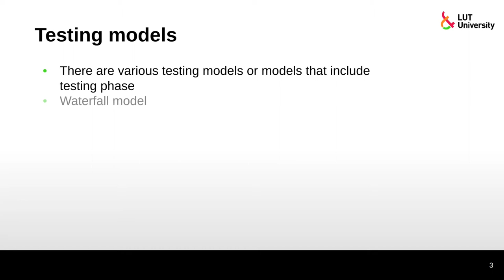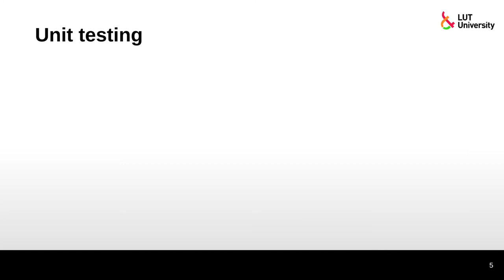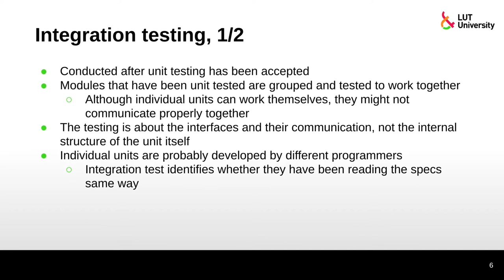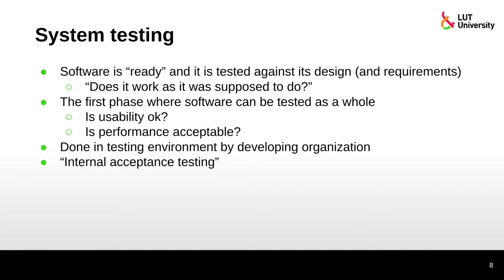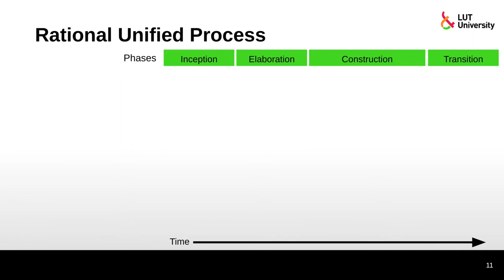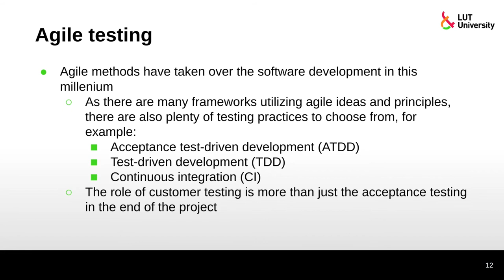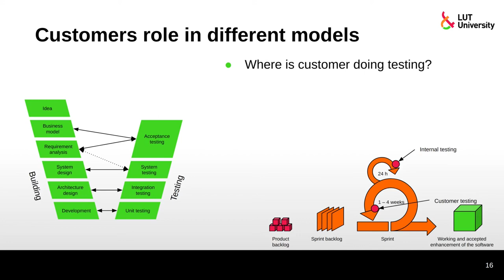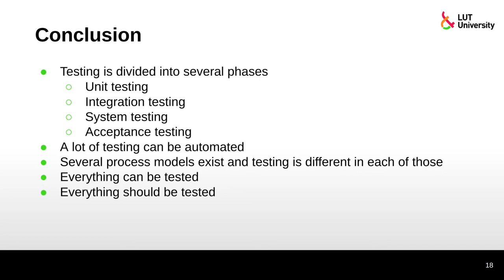Lecture 3 – Testing phases